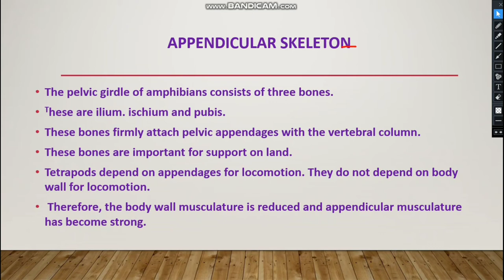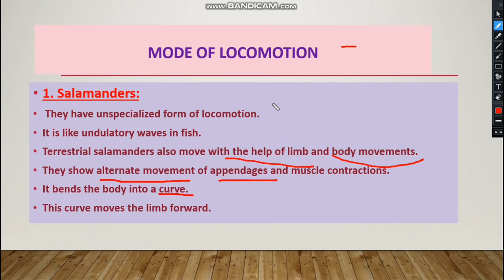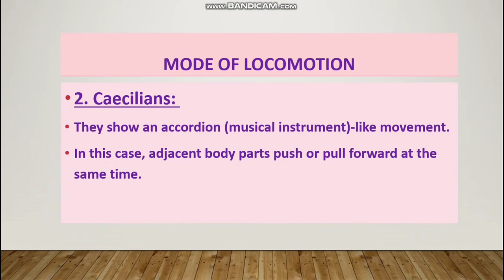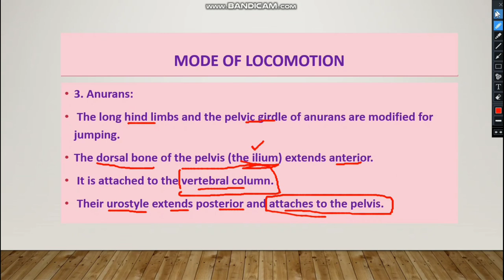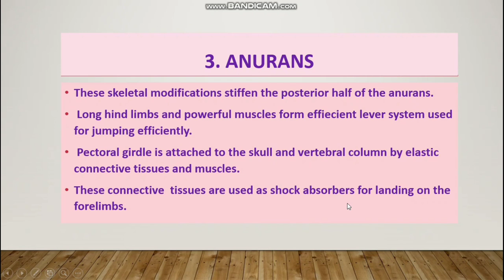Movement in Amphibians/Locomotion/Frogs/Lecture#6/Part#3/ Zoology/BSC/ADP/ Crack Nuts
How do amphibians move?

What is the locomotion of frog?

What is the locomotion of salamander?

Which group of amphibians use their side body muscles for locomotion?

MovementinAmphibians/Locomotion/Frogs/Lecture#6/Part#3/ Zoology/BSC/ADP/ Crack Nuts
zoology by miller & harley,support and movement in chordates,support and movement in amphibians,superior college in pakistan,miller & harley mcqs,miller and harley,miller and harly,zoology lectures in hindi and urdu,evolutionary pressures in amphibians,nutrition and circulation in amphibians,miller&harley,metamorphosis in amphibians,mastercadrezoologypreparationmcq,superior college logo,bsc zoology lecturer s,zoology notes,zoology at the b.sc level

locomotion in amphibians ppt
external structure and locomotion in amphibians
what is an amphibian
amphibian skeleton type
amphibian examples
amphibian digestive system
amphibian skeletal system

Each type of Amphibian has a distinct form of
movement Salamanders move like a fish swims through
water, a Caecilian has accordion movement like a
snake, and Frogs have strong hind limbs specialized for
jumping.
 The terrestrial skeleton is modified to provide support
against gravity and it must be strong enough to support
the relatively powerful muscle that propel terrestrial
vertebrates across land.
 The amphibian skull is flattened, smaller, and has fewer
bony elements than the skull of fishes.
This lightens the skull so it can be supported out of
water.
 Changes in jaw structure and musculature allow
terrestrial vertebrates to crush pray held in the mouth.